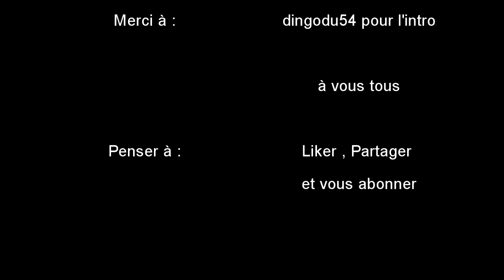Let's Play - RimWorld FR (alpha 10f) - Ep 15 Je m'en suis pas remis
Nouveau Let's Play sur un jeu Indé ... bonne série à tous.

Si vous cherchez un jeu de gestion où vous devrez vous occuper d'un groupe de personnes dans un monde hostile rempli de sauvages, pirates, robots et animaux divers, vous êtes bienvenue sur Rimworld. Voyons ce que propose ce jeu signé Ludeon Studios.

Ludeon Studio est un développeur indépendant canadien créé en 2013. Son fondateur, Tynan Sylvester, a participé à la création de BioShock Infinite et a même écrit un livre sur le game design. Une expérience qui se ressent dans la complexité de Rimworld et dans l'amusement qu'il procure. Ce titre devait, au départ, être un mélange entre Dwarf Fortress et FTL, mais il fut changé pour être un jeu de gestion de colonie, pour notre plus grand bonheur.